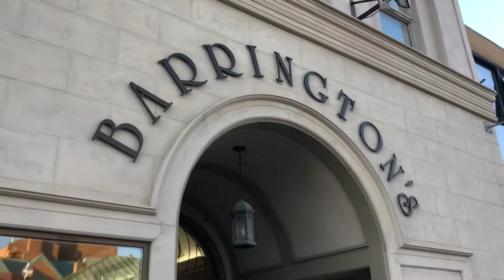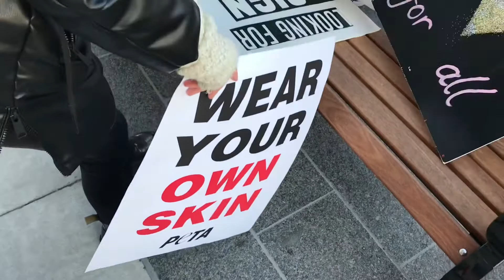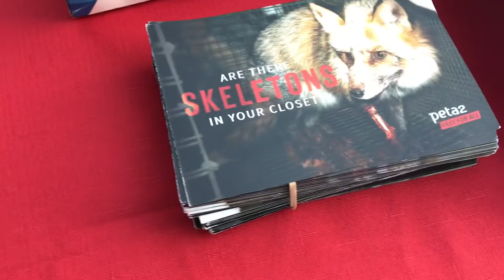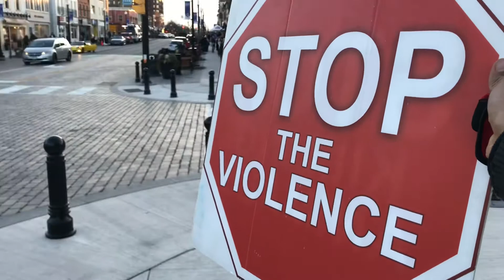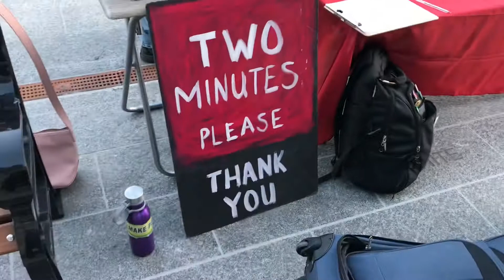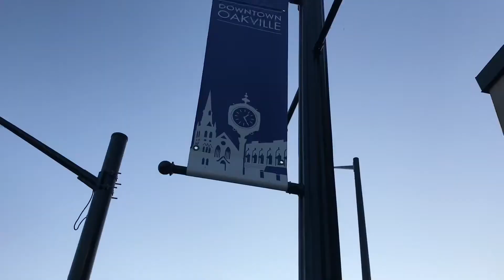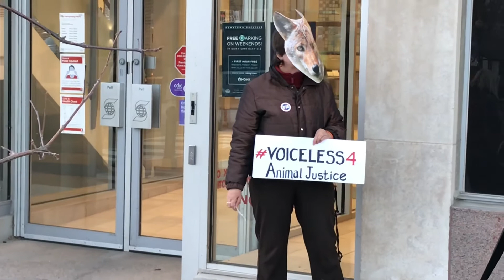Fur Free Oakville Outreach Barringtons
The second of many winter Fur Free Events here in Oakville, ON, in front of Barrington's.
WE WILL NOT STOP UNTIL FUR IS BANNED FROM ONTARIO, AS A START FOR IT TO CONTINUE WITH THE OTHER PROVINCES AND FINALLY CANADA, A COUNTRY THAT WAS BUILT ON FUR TRADE WILL FINALLY THROW IN THE TOWEL AND AGREE TO BAN IT ALL TOGETHER BECAUSE TIMES CHANGE AND PEOPLE WAKE UP & KNOW BETTER.
ALSO BECAUSE WE CAN SO WHY WOULDN'T WE?
FUR IS CRUEL, VIOLENT, UNNECESSARY AND UNETHICAL ALTOGETHER.